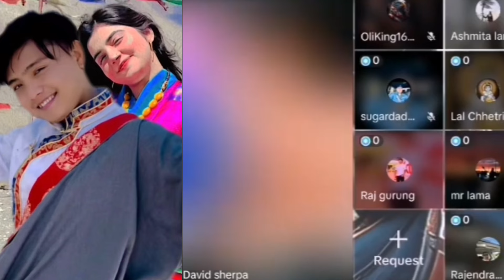अस्मिता लामा र सुरेश लामाको डिभोर्सको बारेमा चल्यो यस्तो कुरा । Devid and Asmita lama TikTok Live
Tiktok live
Tiktok Nepal
aleeya aleey
Asmita lama
Alresh Family
Alresh forever
Alresh Family Tiktok Live
Alreshgyng videos
Alreshgyng
Alresh health videos